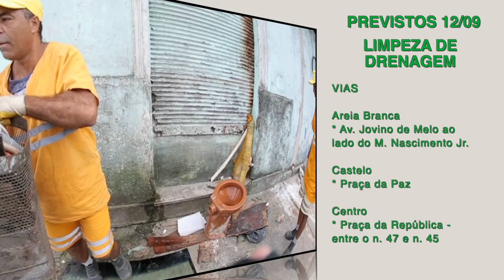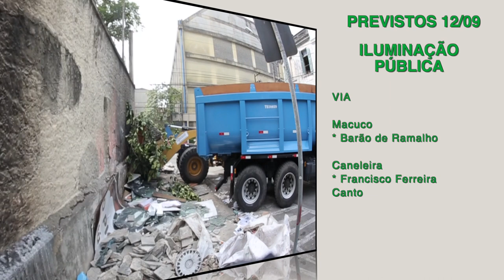Cuidando de Santos: veja os serviços realizados hoje (11) e a agenda de quarta (12)